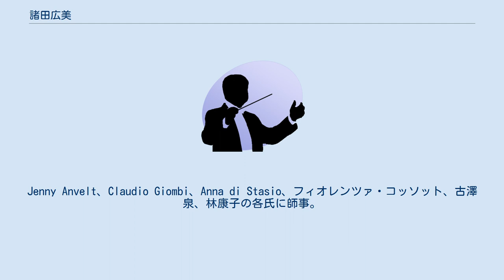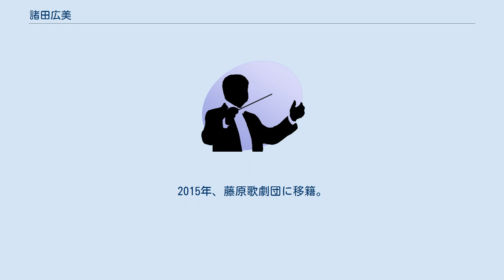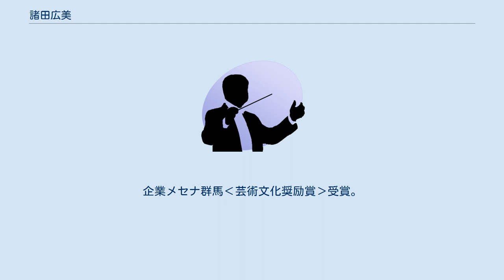諸田広美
諸田 広美（もろた ひろみ、1974年8月22日 - ）は、群馬県前橋市出身のメゾソプラノ歌手。
主にイタリア・オペラやロシア作品の演奏で知られている。
Jenny Anvelt、Claudio Giombi、Anna di Stasio、フィオレンツァ・コッソット、古澤泉、林康子の各氏に師事。
日本オペラ振興会所属（藤原歌劇団団員・日本オペラ協会会員）。
夫はピアニスト・松原聡で、2019年より松原広美を活動名にしている。
従兄妹に、熊本大学准教授・星野裕司、サックス奏者・野口紗矢香がいる。
 群馬県立前橋女子高校卒業。
群馬大学教育学部音楽科卒業。
東京藝術大学大学院修士課程オペラ科修了。
二期会オペラ研修所第48期マスタークラス修了（修了時に奨励賞、並びに優秀賞受賞）。
イタリア国立ミラノ・ヴェルディ音楽院声楽科卒業。
イタリア・スルモナ国際オペラ研究所マスタークラス修了。
 計5年間2度にわたりイタリア留学し（1997年 - 2001年 ミラノ、2005年 - 2006年 ローマ）、その間国際ロータリー財団、群馬県、イタリア政府、（旧）安田生命クオリティ・オブ・ライフ文化財団より助成を得る。
平成17年度文化庁派遣芸術家在外研修員。
留学中、ミラノ・スカラ座同好会ホールでの新人演奏会はじめ、多数オペラやコンサートに出演。
2005年オペラ『ジュリアス・シーザー』トロメーオ役で二期会デビュー。
2006年ミラノ・ロゼトゥム劇場公演オペラ『カルメン』題名役デビュー。
その後、日生劇場、東京室内歌劇場などに主要な役で出演。
2011年には二期会創立60周年記念公演オペラ『フィガロの結婚』マルチェリーナ役で好評を得る(演出：宮本亜門)。
群馬交響楽団をはじめオーケストラとの共演で「第九」や「メサイア」ソリストを務める。
2010年演連コンサート・オーディション合格はじめ、国内では群馬・東京を中心に、海外ではイタリア・チェコ・ポーランドで、リサイタルを多数開催。
2015年、群馬交響楽団創立７０周年記念オペラ『蝶々夫人』にスズキ役で出演し、イタリア・ルッカのプッチーニ・フェスティヴァルより来日した歌手たちと共演。
2015年、藤原歌劇団に移籍。
2016年新国立劇場における文化庁主催ガラ・コンサート出演。
2018年、帝国ホテル『フィガロの結婚』で、藤原歌劇団デビュー。
 第８回ローマ・フェスティヴァル国際声楽コンクール『フィガロの結婚』部門優勝。
イタリア声楽コンコルソ・日伊声楽コンコルソ・奏楽堂日本歌曲コンクール各入選。
上毛新聞社主催第5回上毛芸術文化賞‹音楽部門›受賞。
企業メセナ群馬‹芸術文化奨励賞›受賞。
第１回ロシア声楽コンクール第１位受賞。